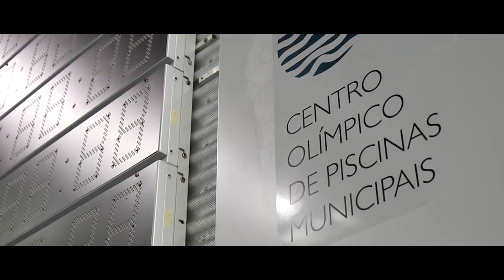J J S OP Prova7 Masc , 200m Costas Serie2